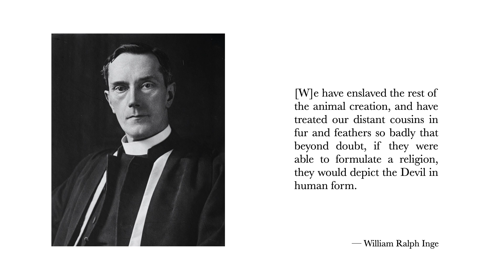Inge on Humanity's Inhumanity to Fellow Beings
An excerpt from William Ralph Inge's lecture entitled 'The Idea of Progress'.